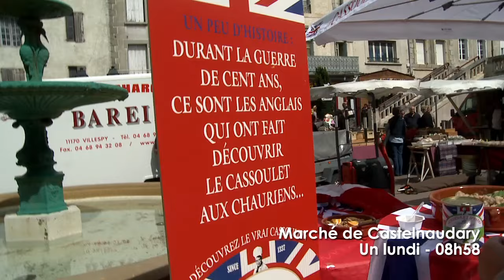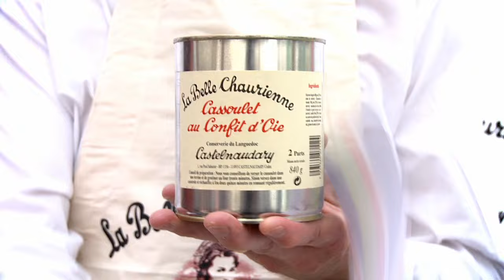Scandale au pays du Cassoulet!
Du cassoulet anglais au pays de La Belle Chaurienne!
Découvrez la caméra cachée du cassoulet d'Harry au Marché de Castelnaudary.